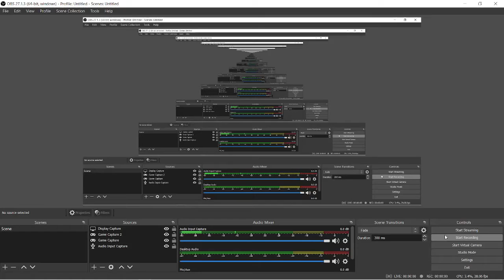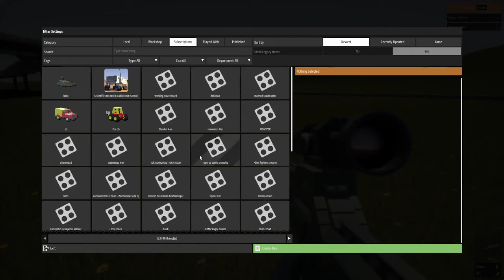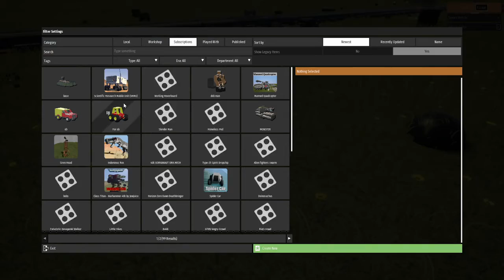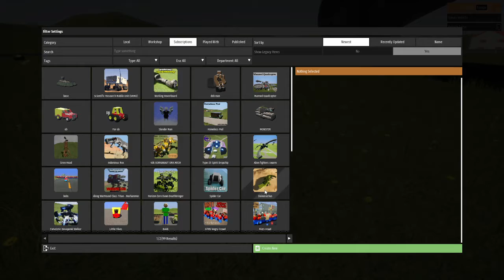random brick rigs stuff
not much to say here